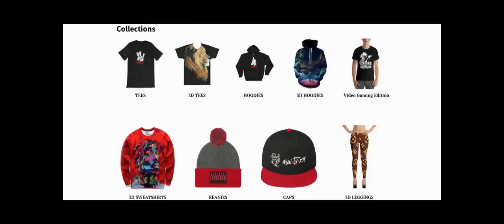2 NEW RAP STUDIOS!! (Real Life Mods #145) GTA 5 MODS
2 NEW RAP STUDIOS!! (Real Life Mods #145) GTA 5 MODS